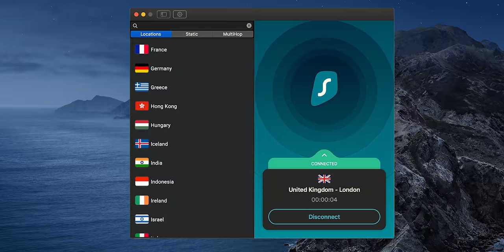Therapist Reacts to STAR TREK: FIRST CONTACT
Why does trauma lead Picard to a place of rage? Why does Zefram Cochrane feel like an imposter in his success?

Licensed therapist Jonathan Decker and filmmaker Alan Seawright talk about Jean-Luc Picard's trauma response and journey of healing from PTSD from his encounter with the Borg and how it can apply to our own healing journeys. They also talk about how to face imposter syndrome, how Star Trek was Alan's first fandom, and how First Contact is really an action-horror film (Jonathan gets super grossed out from some of the shots in this movie).

Support us!

Cinema Therapy is:
Produced by: Jonathan Decker, Megan Seawright & Alan Seawright
Director of Photography: Bradley Olsen